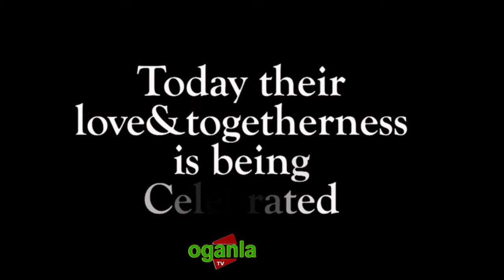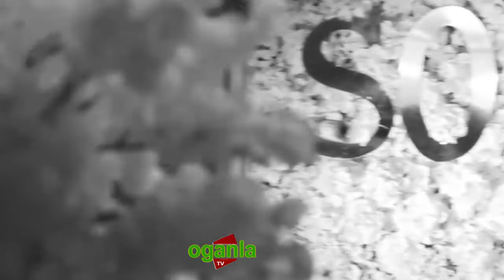Billionaire Rasaq Okoya And Wife, Shade, Celebrate 20th Wedding Anniversary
Billionaire Rasaq Okoya And Wife, Shade, Celebrate 20th Wedding AnniversaryOganla TV is dedicated largely to English films,original series, specials, exclusive interviews, live shows/concerts and music videos.